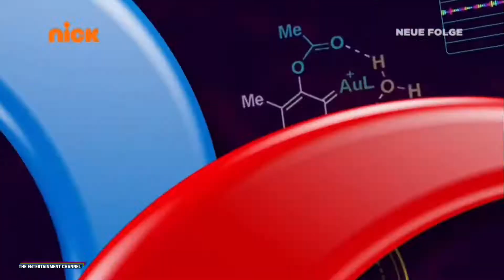Henry Danger | Theme Song